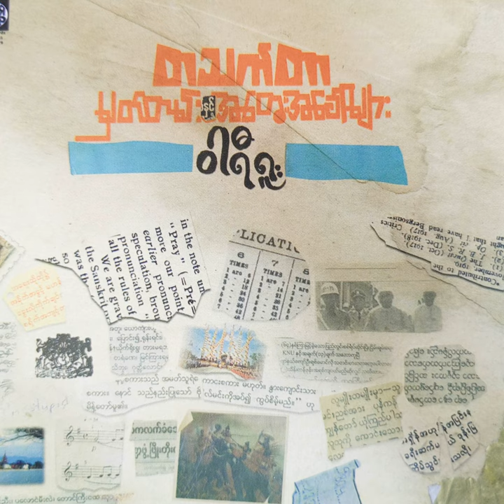Aung Zeya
Aung Zeya · Wareru

Thathethar Mhatten hnint Atwayakhaw Myarr

Composer: Wareru
Lyricist: Wareru